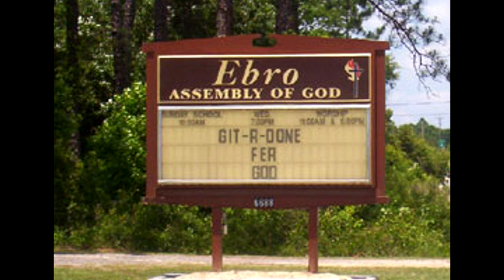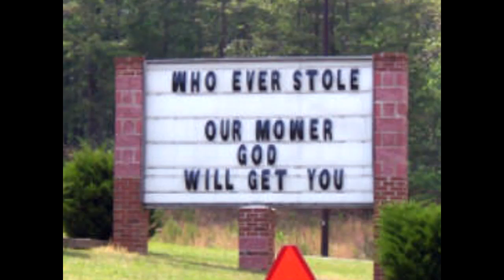The Big Bang: A Simplified Lesson For cryengine451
Once again I waste my time trying to teach a christian fanatic science.

Feel free to look at the creationists video responses below and get a good laugh.